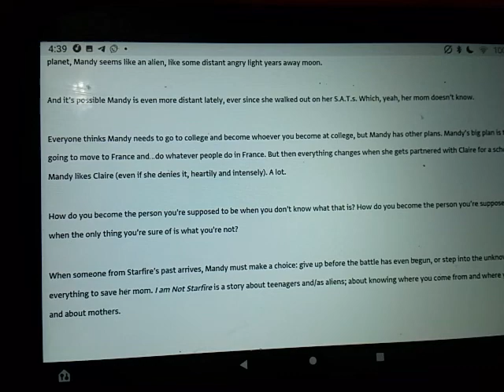Let's market obesity to teenage girls. How will this help is sell comics? Comics? Not Starfire